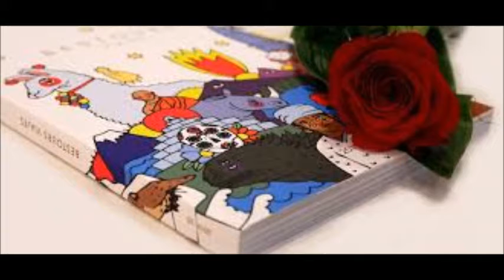BLAS CANTA PETITE FLEUR (VERS. EN ESPAÑOL) SIDNEY BECHET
ESTA ES MI MODESTA ADAPTACIÓN Y VERSIÓN EN ESPAÑOL DE LA CANCIÓN PETITE FLEUR DE SIDNEY BECHET. SALUDOS. NO HAY ÁNIMO DE LUCRO.
23 DE ABRIL SANT JORDI (SAN JORGE)
La leyenda explica que hace mucho tiempo, en Montblanc (Tarragona) un feroz dragón capaz de envenenar el aire y matar con su aliento, tenía atemorizados a los habitantes de la ciudad. Los habitantes, asustados y cansados de sus estragos y fechorías, decidieron calmarle dándole de comer a una persona al día que se elegiría por sorteo. Después de varios días, la mala suerte le tocó a la princesa. Cuando la princesa abandonaba su hogar y se dirigía hacia el dragón, un caballero llamado Sant Jordi, con brillante armadura y caballo blanco, apareció de repente para ir a su rescate. Sant Jordi alzó su espada y atravesó al dragón, liberando por fin a la princesa y a los ciudadanos.De la sangre del dragón brotó un rosal con las rosas más rojas que jamás se habían visto. Sant Jordi, triunfante, arrancó una rosa y se la ofreció a la princesa.
Las rosas de Sant Jordi
Regalar rosas es lo más significativo de esta festividad. Cualquiera puede hacer esta ofrenda, aunque como dicta la tradición es el hombre quien debe entregarle una rosa a su amada. Según cuenta la leyenda, Sant Jordi salvó a su princesa matando al dragón de cuya sangre brotó un rosal. Es por eso que algunos la consideran el San Valentín catalán, porque se dice que Sant Jordi es, por excelencia, el patrón de los enamorados en Cataluña.

El Día Mundial del libro
Además, el 23 de abril es el Día Mundial del libro promovido por la UNESCO en 1995. Es por ello que en este día, además del intercambio de rosas, regalar libros es la forma de conmemorar una de las tradiciones más arraigadas dentro de la cultura catalana. Cabe añadir que se ha convertido en un clásico conseguir las últimas novedades literarias, ediciones especiales o la firma y dedicatoria de tu autor preferido.

¿Dónde se celebra Sant Jordi?
La leyenda de Sant Jordi es común en algunos países de Europa, como Inglaterra, Grecia y Portugal.
En Barcelona, calles como las Ramblas, Paseo de Gracia y Rambla Cataluña se llenan de gente y de puestos de venta rosas y libros. La atmósfera es muy especial y es un día ideal para contemplar y deleitarse sin rumbo. En otros puntos de Barcelona podemos encontrar sardanas, exposiciones, Jornadas de Puertas Abiertas de edificios emblemáticos, “castells” (torres humanas) o incluso actividades culturales como concursos de fotografía, lecturas o conciertos.
En Cataluña también destacan las celebraciones de la población de Montblanc. Durante la “Setmana Medieval de Montblanc” actos y  representaciones teatrales y musicales inundan las calles para celebrar y revivir la leyenda. En el casco antiguo hay un portal denominado «Portal de Sant Jordi» por donde se dice que salió el caballero después de matar a la bestia.